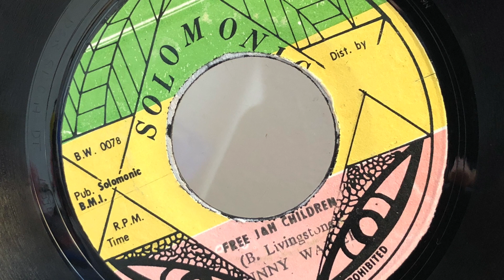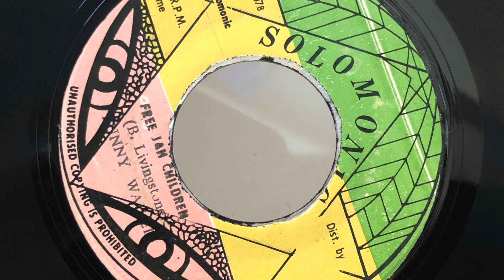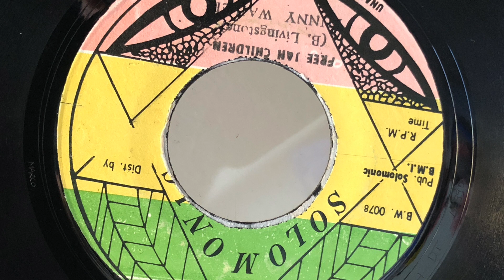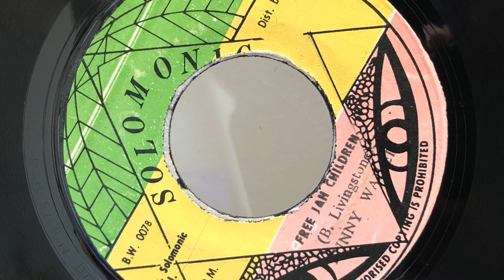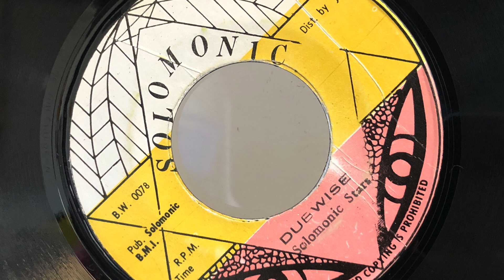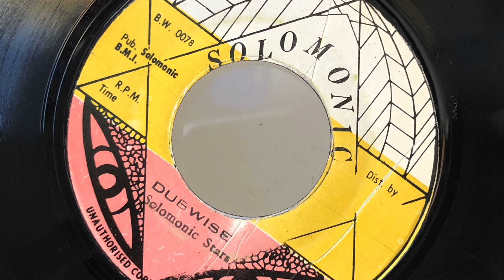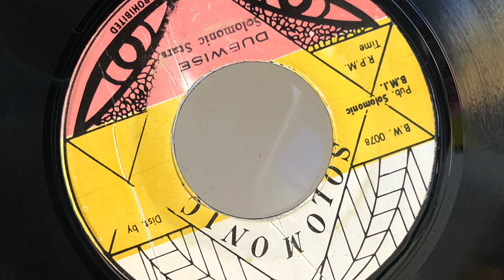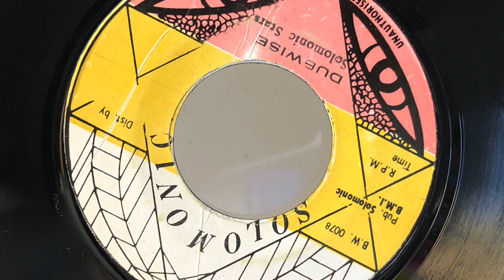Bunny Wailer - Free JAH Children / Solomonic allstars - Dubwise